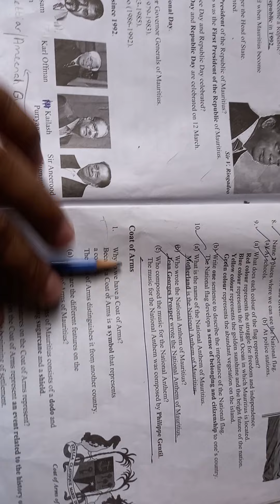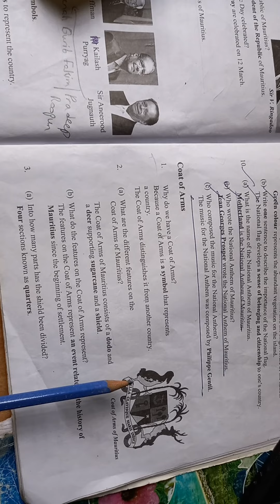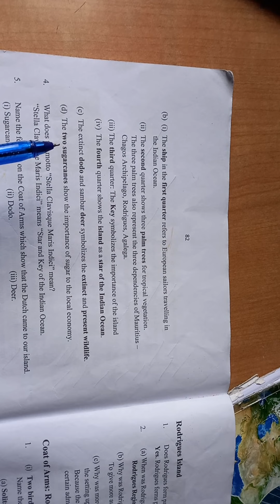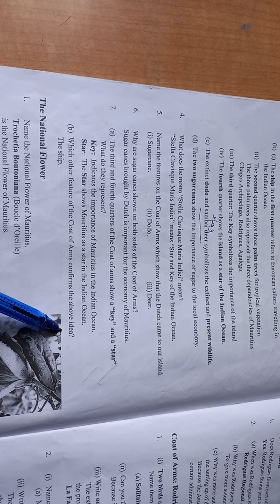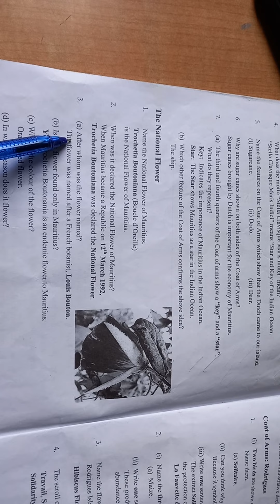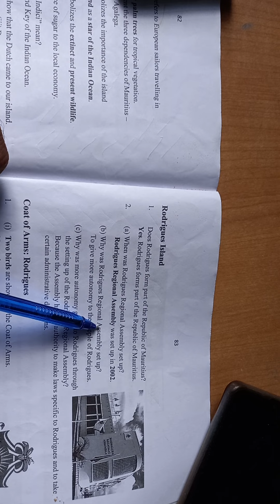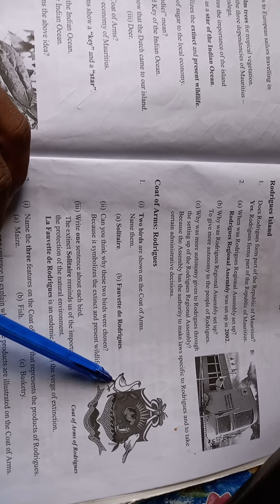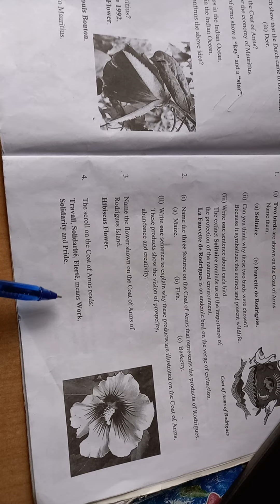celebrating independence part 2